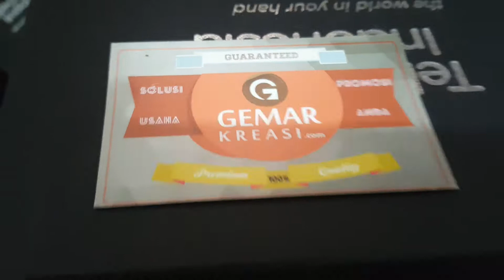Custom Print Powerbank Souvenir Terbaru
Kami sablon dan print langsung diatas powerbank

Kami adalah Spesialis Cetak Kartu Custom Emoney Mandiri, Flazz BCA BNI TabCash Brizzi dan lainya.
Custom desain suka suka dan bisa satuan.

info dan pemesanan:
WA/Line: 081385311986